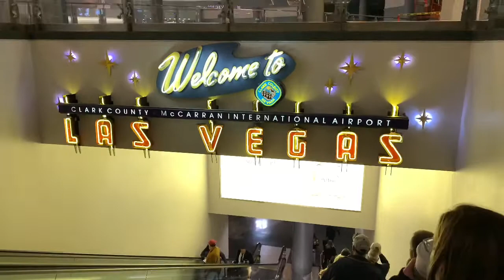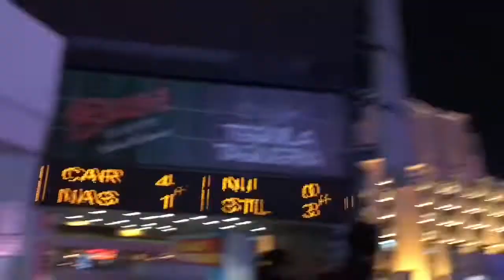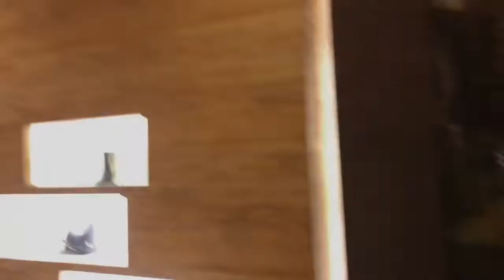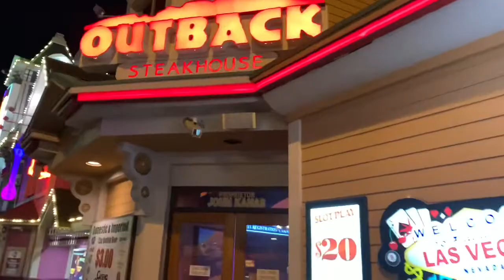ONE NIGHT IN VEGAS - Come To Las Vegas With Me | Travel Vlog | ShlayNara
Welcome back beauties!
So I made this impromptu trip to Vegas because I really needed and wanted an escape and when I tell you I enjoyed myself. This was an awesome experience. Thank you to all the kind people I met along the way.
If you enjoy these kind of videos let me know down below.
The young lady, Ms.Kendi from the MAC store in Terminal 3

Want to send me stuff or collab? (Cards and letters are appreciated)
BrownBeauty